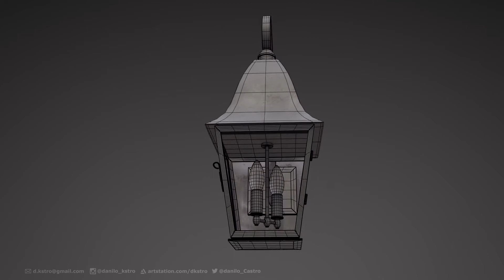Wall Lantern Sconce | 3D Model | 4k textures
3D model developed using some photos as a reference, these lamps are called sconces of the colonial era.

Blender 2.83 and Substance Painter were used in the project. To render it I used Cycles.

The Addon UVPackMaster and Textools were used to assist in opening the UV mesh, which is divided into 18 maps, UDIM.

The 3D mesh does not contain triangles and mesh sub-division can be applied to extract more details from the 3D model.

The texture maps are in 4k and the materials in the PBR.

The files will be available on Gumroad,  Blender Market and Artstation Store